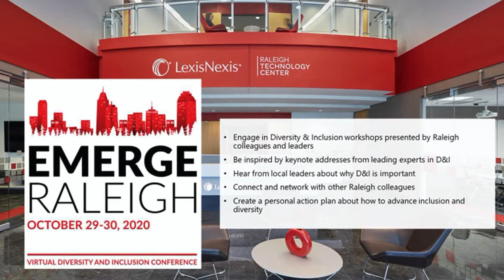EMERGE Raleigh - Oct 29 & 30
We look forward to seeing you at the upcoming inclusion and diversity virtual conference: EMERGE Raleigh on October 29th and 30th.